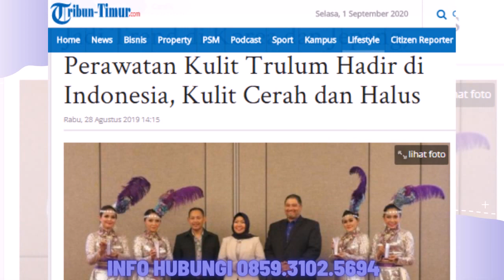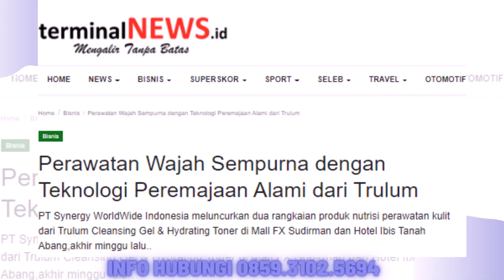Jual Trulum Skin Care Synergy Meningkatkan Kehalusan dan Kelembaban Kulit wajah di Mataram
Bahan Utama:
-Niacinamide
-Adenosine
-Ganggang Merah
 Melembabkan kulit tanpa kesan berminyak
-Ekstrak oat

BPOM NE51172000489